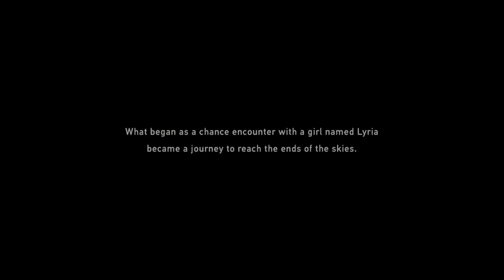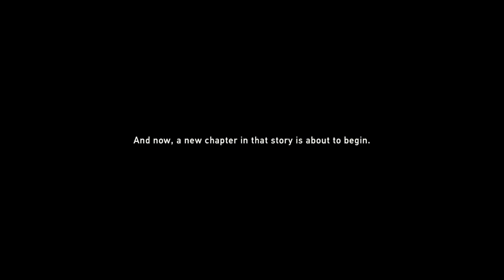Granblue Fantasy Relink Playthrough - Part 1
I recorded a playthrough of GBF Relink after I bought my copy (along with FF7 Rebirth). I had no plans to do a walkthrough of Rebirth because I thought it would have blocked scenes. But I'll cover the Chadley simulator battles.

Timestamps:

Beginning: 0:00
Fighting Wyverns: 7:26
Bahamut goes Berserk: 9:49